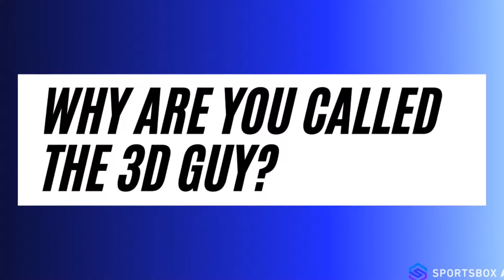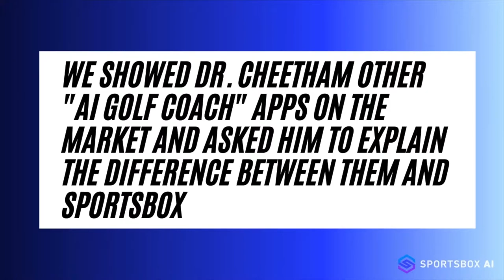Sportsbox AI welcomes top sports biomechanist Dr. Phil Cheetham to the team as a consultant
Dr. Phil Cheetham has joined the Sportsbox AI team as a consulting advisor. For more details, watch the interview ➡️ 🎥

Dr. Cheetham’s accomplishments include:
-Olympian in Gymnastics ✅
-Director of Sports Technology and Innovation for USOPC✅
-Creator of AMM3D Motion Capture System ✅
-Head Biomechanist and Director of the TPI Biomechanics Advisory Board ✅